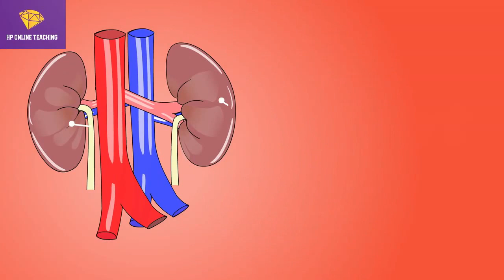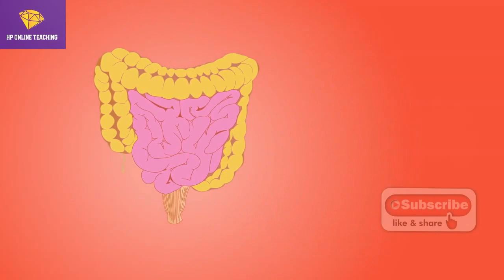Human Body Organs || Human Body Organ Functioning || LKG Science || UKG Science || 1st Class Science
Human Body organ functioning